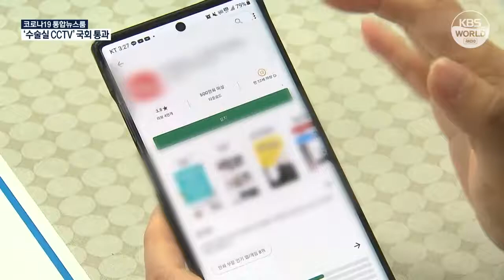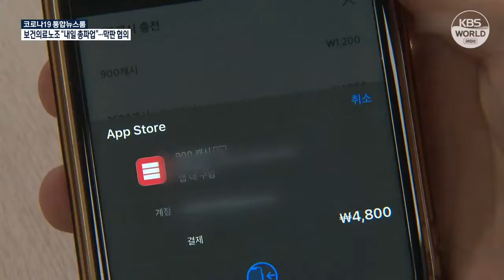Corea, primer país en obligar a Apple y Google aceptar diversos métodos de pago | KBS NEWS 210901